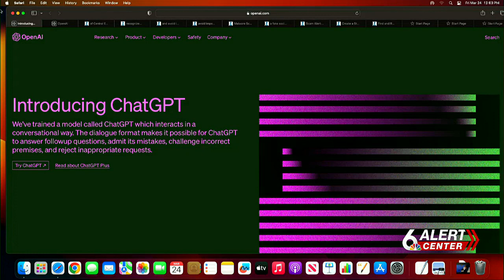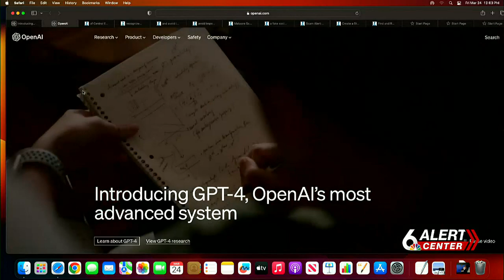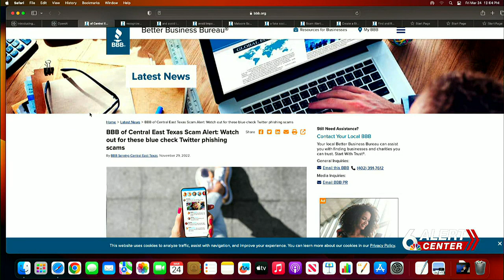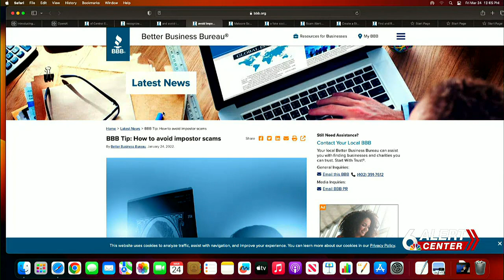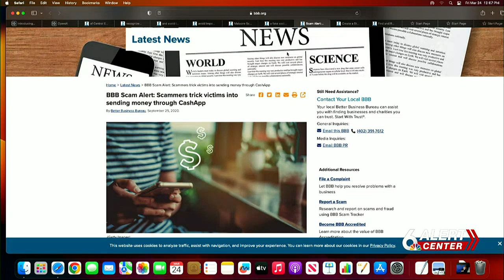FULL VIDEO: BBB tips on using ChatGPT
Weekly BBB tips from Anchor Jacqueline Fernandez this week focused on ChatGPT.